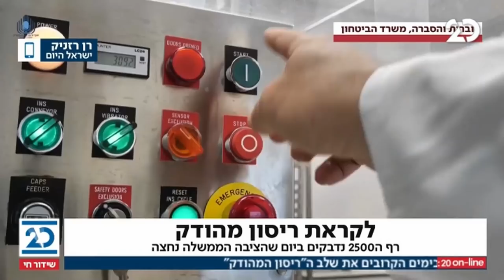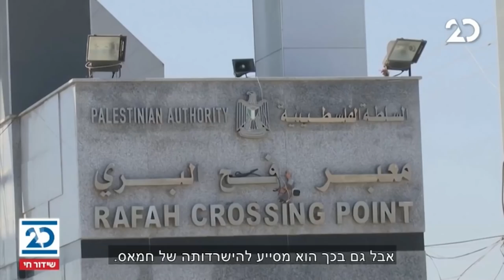המהדורה המוקדמת עם ליטל שמש | 16.12.2020 | התכנית המלאה